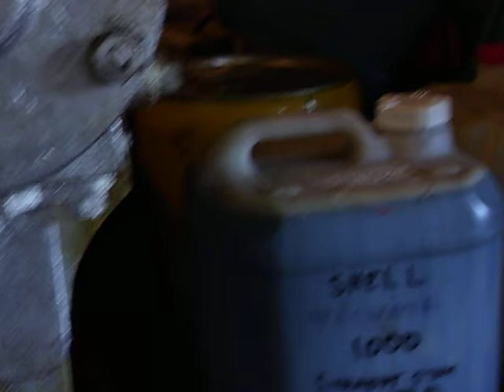General view of the engine room of the ST Daldy - Auckland New Zealand. 5 November 2011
A general view of the engine room of the steam tug ST Daldy on Auckland harbor in New Zealand.  Taken on Saturday 5 November 2011.